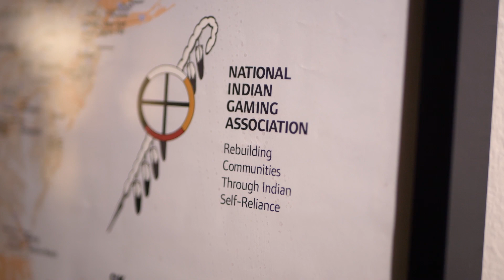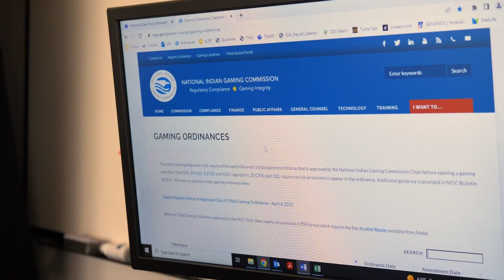Fall 2022 Outstanding Graduate Lenor Emily Molina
The Sandra Day O'Connor College of Law Outstanding Graduate for Fall 2022 is Lenor Emily Molina, earning a Master in Indian gaming law.

Molina found educational support through her ASU region director, Francisco Olea, to support her future endeavors.

"My future goals are when I retire from the NIGC [National Indian Gaming Commission] to maybe consult with some of the smaller, more rural tribes that don't have the infrastructure that the bigger, more centrally located tribes have to proceed with their gaming."